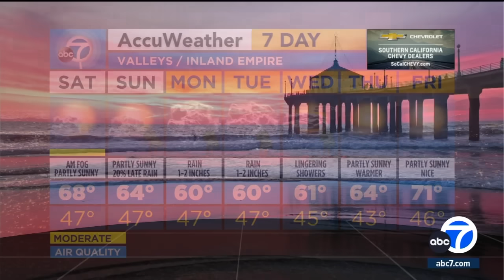When is it going to rain in Los Angeles? Tony Cabrera breaks down the rain forecast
Partly sunny conditions and mild temperatures are expected across much of Southern California on Saturday, but a new storm is headed our way.